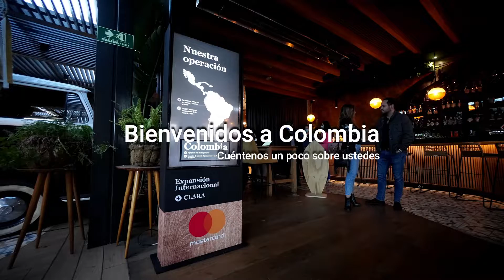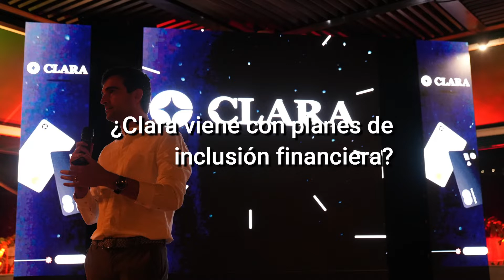Latam Money Series: Entrevista José a Leonardo Ramos y Gerry Giacomán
Mira esta increíble entrevista al Country manager, Leonardo Ramos y Gerry Giacomán CEO de clara en su llegada a Colombia y descubre porque su Fintech hace parte de TarjetasCorporativasImparables